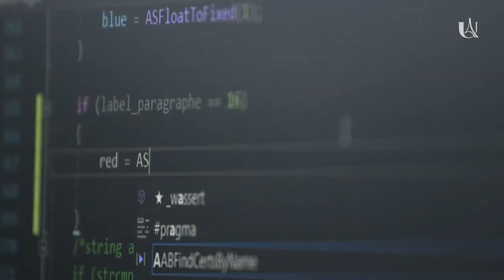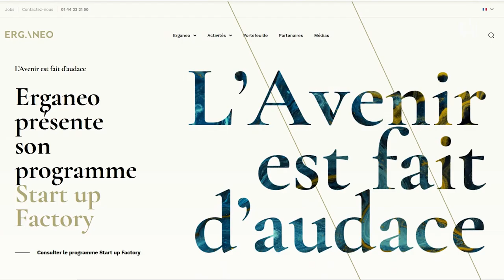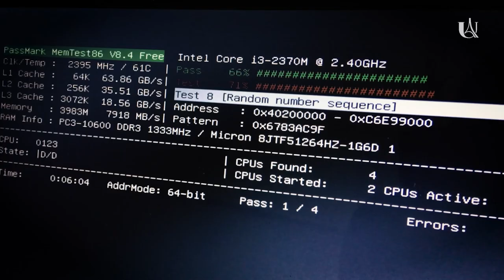L'informatique au service du handicap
L’entreprise Ipedis et le laboratoire LIPADE ont développé une brique technologique destinée au développement de nouvelles solutions de publication numérique pour les personnes handicapées visuelles.